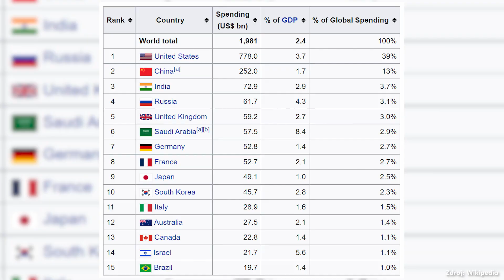Najväčšie armády sveta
Kto má najväčšiu armádu na svete? A ako sú na tom krajiny s jadrovými zbraňami? Trošku desivé informácie prináša dnešný svetový rebríček.